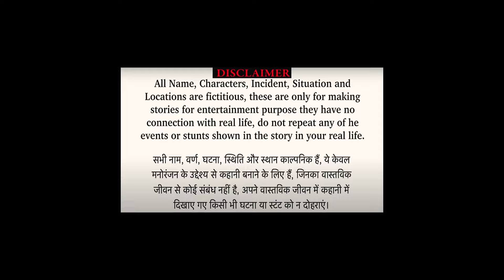नई बहू ने बनाया पुरानी बहू को नौकर | Saas Bahu | Hindi Kahani | Moral Stories | star Stories tv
Star Story TV has been a pioneer in creating wholesome
entertainment for people and is known for its hugely popular and path-
breaking original content and alive animation. The admiration of the
characters has outshined throughout time and encouraged the team to
animate more cartoons for everyone in different categories, for instance-
horror, magical, inspirational and many more.
The popularity of the channel has been transcended over the years. Please
continue to shower your love like this and to watch these interesting videos